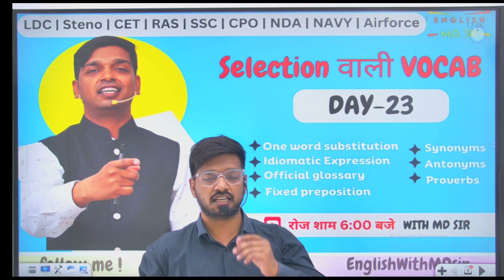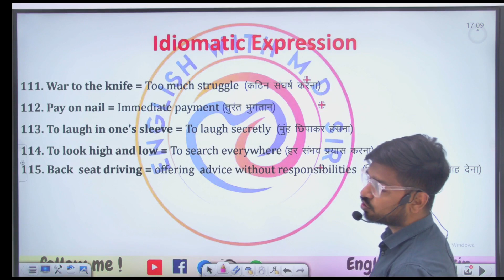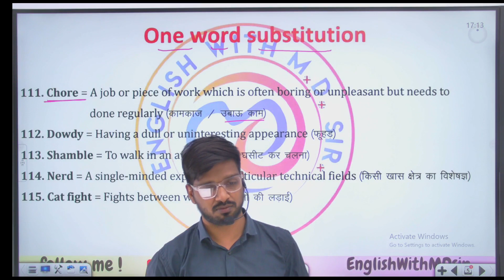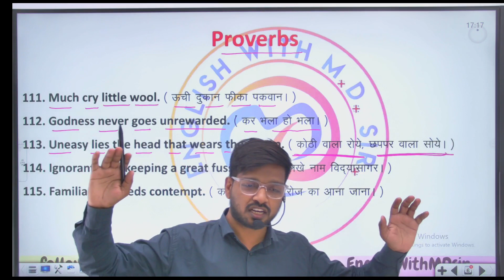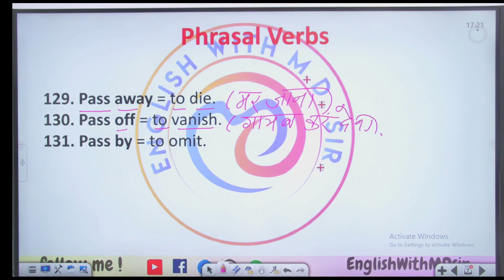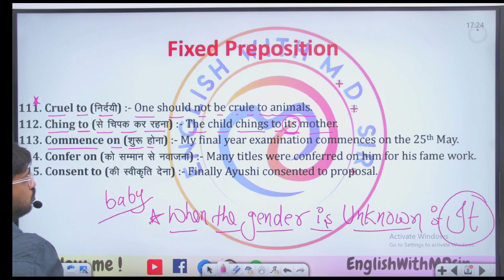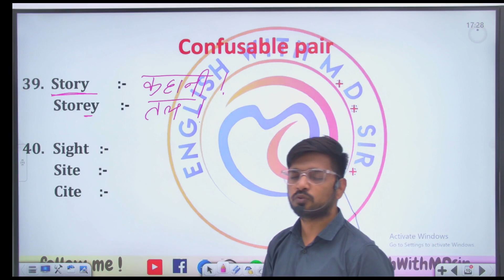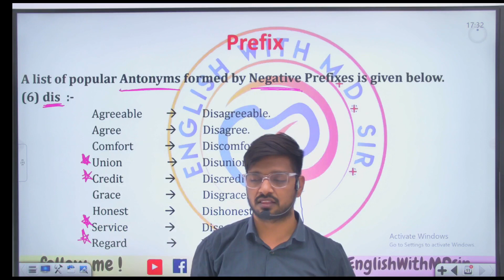Selection वाली Vocab Day 23 || 2024 selection वाला year || Complete Vocabulary Class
Vocabulary Section
✅Mnemonic
✅Root Method
✅Phrasal Verb
✅Fixed Preposition
✅Idioms and Phrases
✅One-Word-substitution
✅Synonym/Antonym/Homonym/Homophone